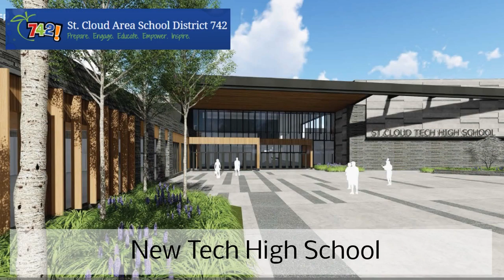2017 St. Cloud Development Activity Highlights